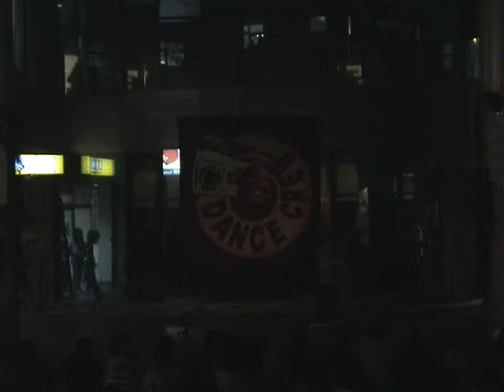我們爵得二四了